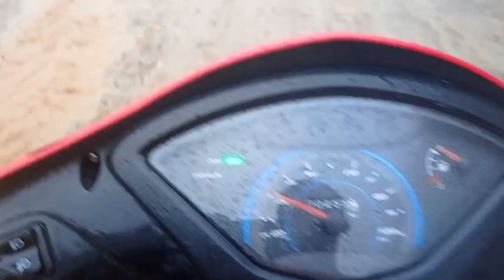Tirbin trip vlog with friends ( Aman jini )